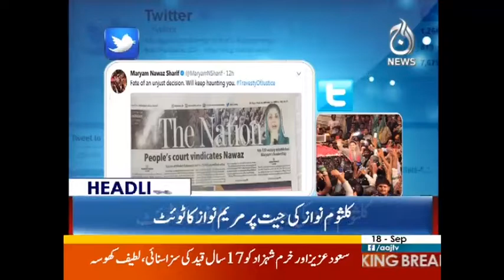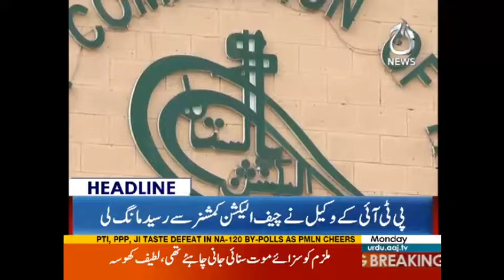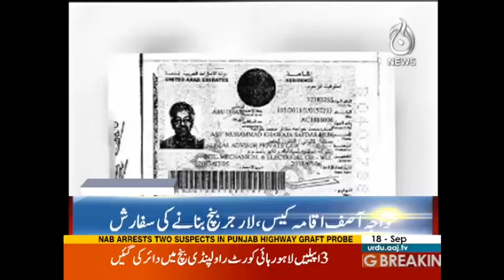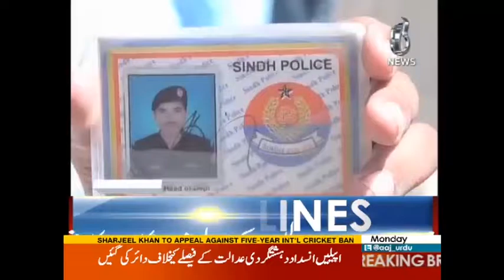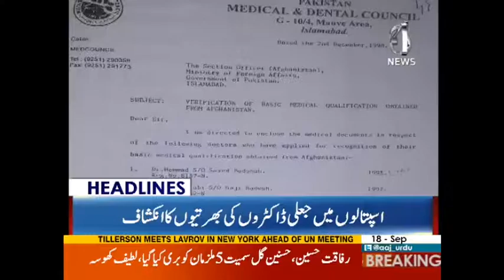PPP Nay Faisla Challenge Kar Diya | Headlines 3 PM | 18 September 2017